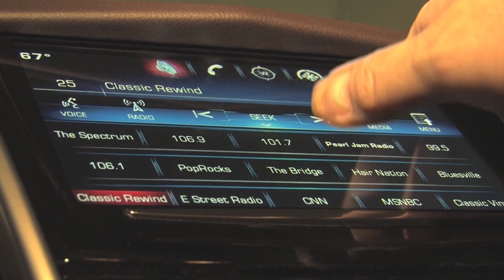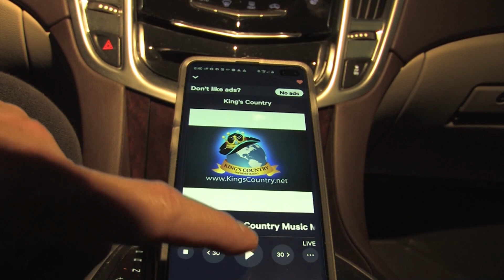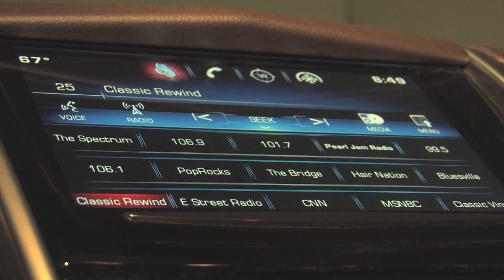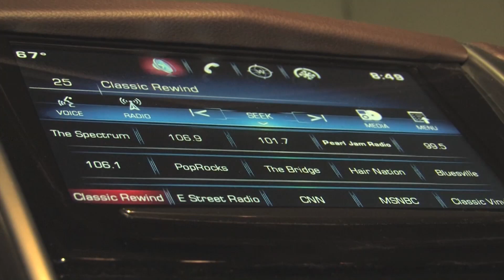Jordan Rainer (Team Reba on The Voice) Interview from the Jim King of the Radio Show!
Exclusive interview with Jordan Rainer of "Team Reba" on The Voice... Special thanks to Craig Bann of Aristo Video for setting up the phoner!   From the Jim King of the Radio Show on King's Country Internet Radio!